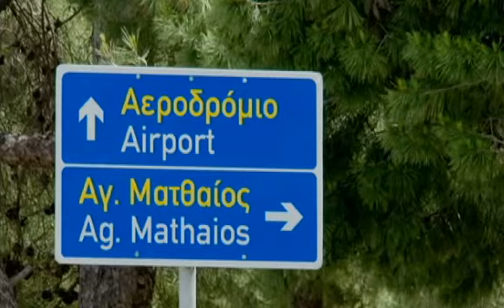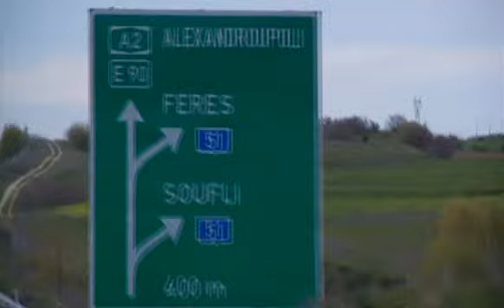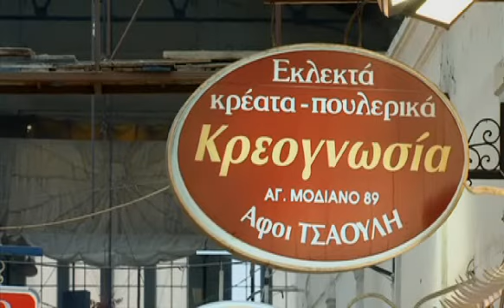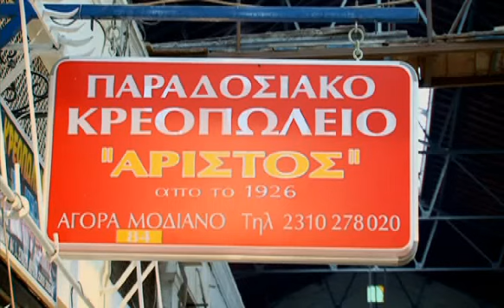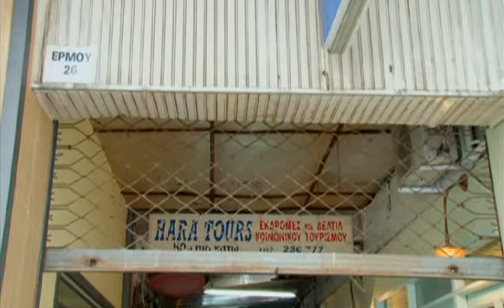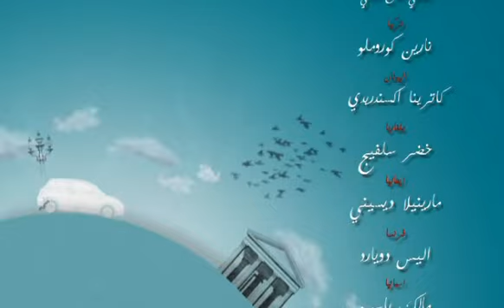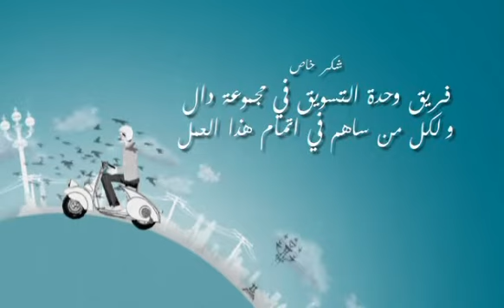Dayman Amreen season 5 episode 10